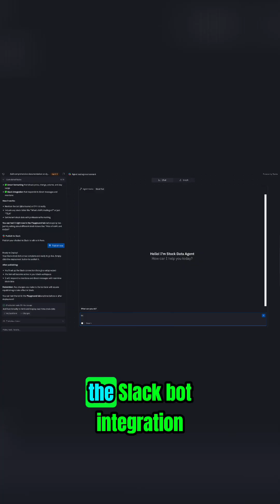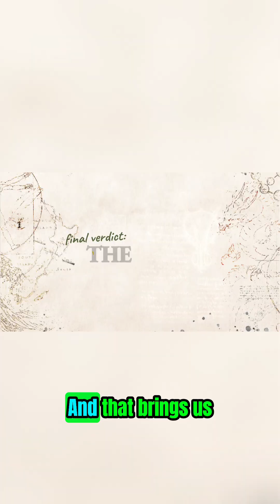Replit Agent 3 Review: Pros, Cons & Verdict!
Agent 3 shines for complex web apps and Slack bot integration, delivering unmatched reliability. However, it lags in speed compared to alternatives like Google Gemini. The key takeaway: its AI app builder and workflow builder aren't integrated yet. FULL VIDEO